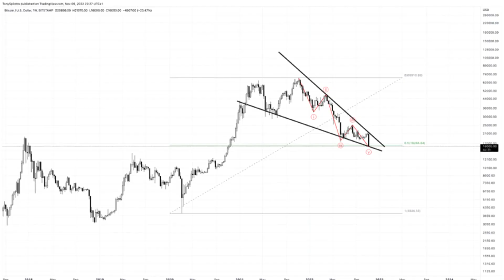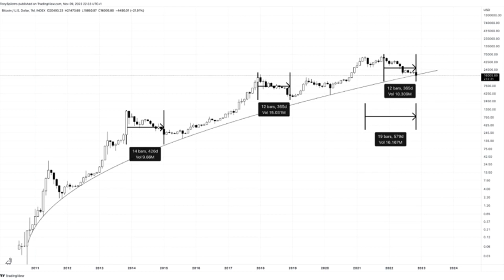Bitcoin Bear Markets Compared: How Much Longer Till The Bottom? | BTCUSD November 9, 2022